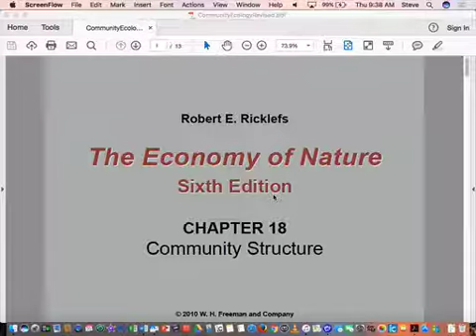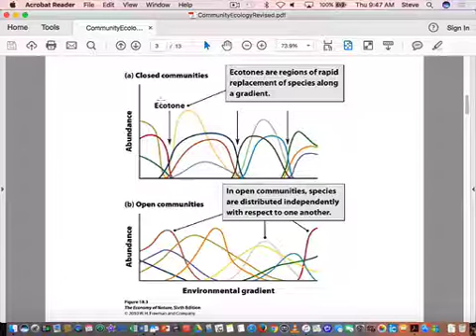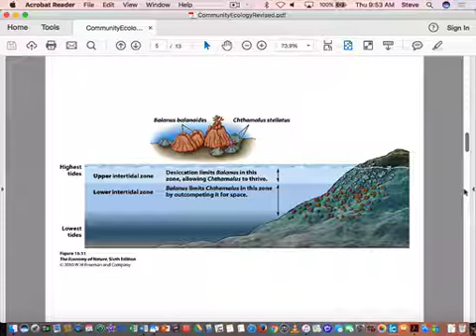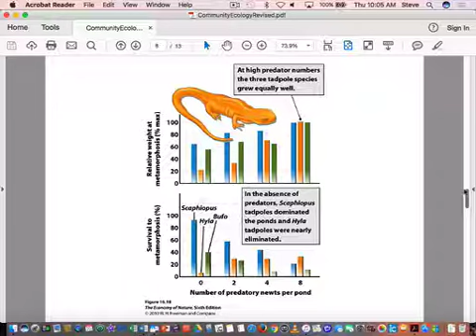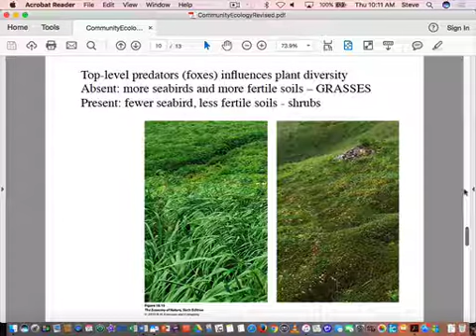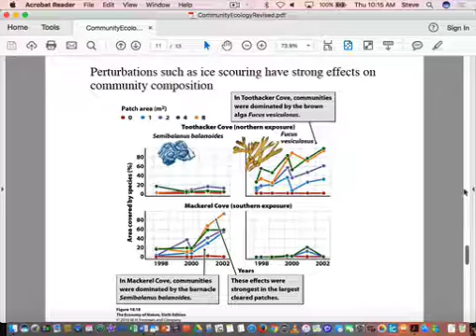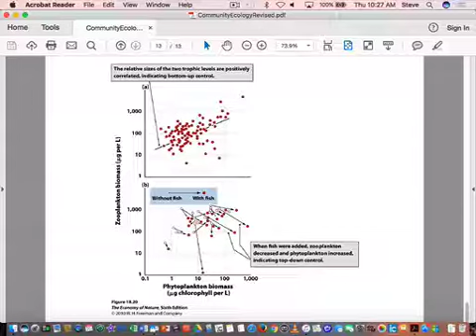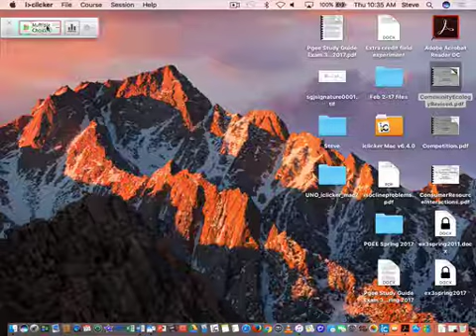April 20 Lecture REcording